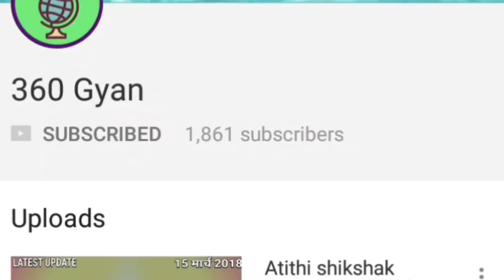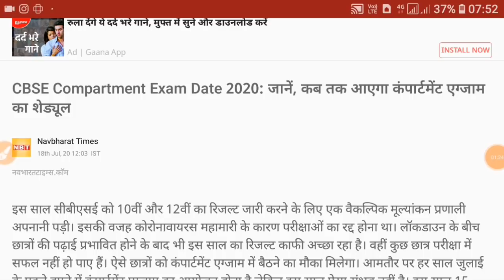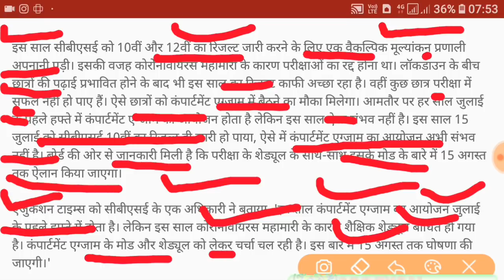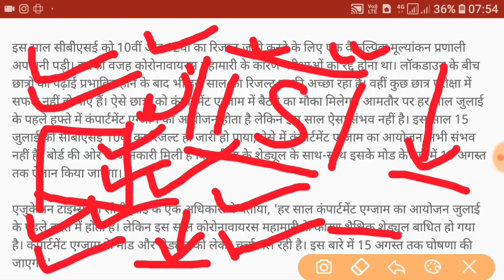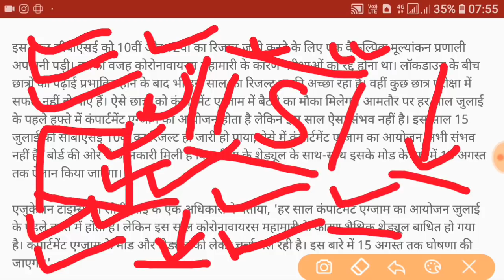Cbse 10th 12th Compartment Exam Date 2020 | cbse board decision | support me | cbse latest update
Cbse 10th 12th Compartment Exam Date 2020 | cbse board decision | cbse latest update

Online petition link

Twitter Exam cancel link

Hello friend welcome back to 360gyan.

Dosto humne aaj ki iss video main ki aapke cbse board 12th result 13 july ko aa gaya ab 10th result  kai student ko compartment di gai hai aapko compartment kis tarah cancel honge yeh sab jankari iss video main di gai hai iss video main di gai hai